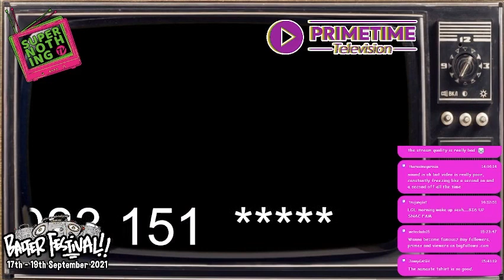The Ultimate Batchelor X of Balter - SNTV @ Balter 2021, Saturday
Live footage from the Super Nothing TV Studio at Balter Festival 2021.

Visit: snac.tv